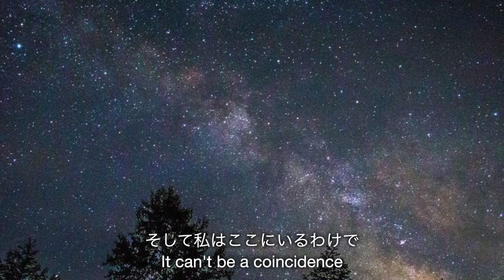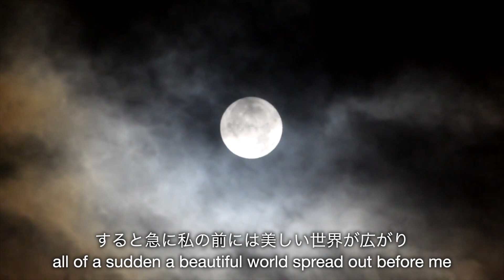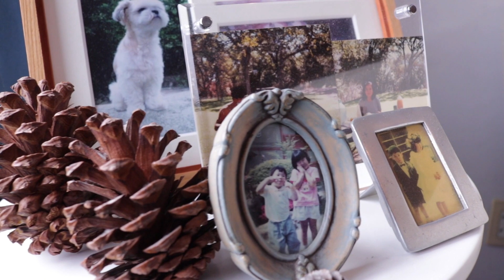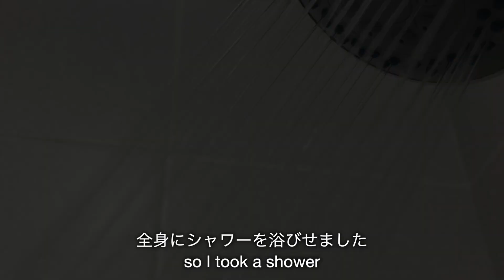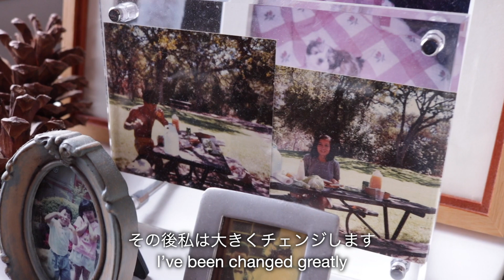How A Japanese Shintoist Became A Christian - An Unimaginable Change - Japan Kingdom Films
【日本語の説明は下】

この動画では田中伸一さんが死の淵からどのように神に触れられ、神の存在を確信し、救われたかと言う経験を分かち合ったものです。是非最後までご覧ください。

Learn more about Japan Kingdom Church
ジャパンキングダム教会に関して詳しくはこちらへ